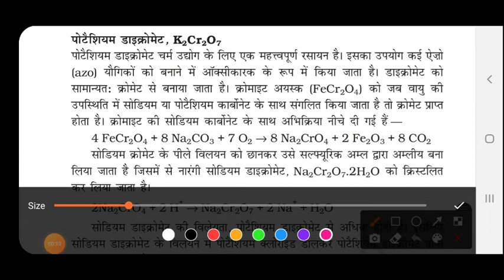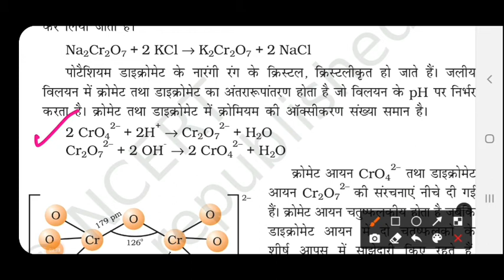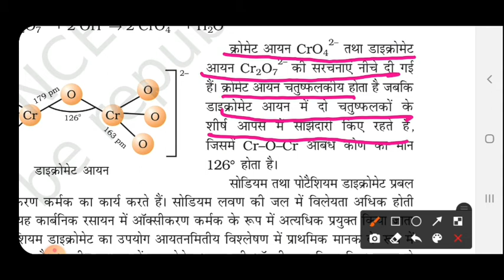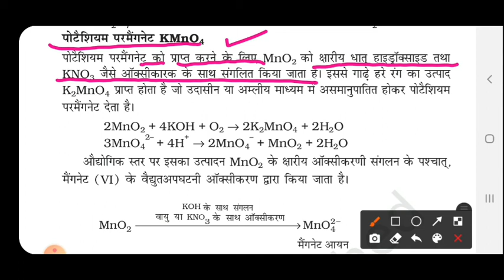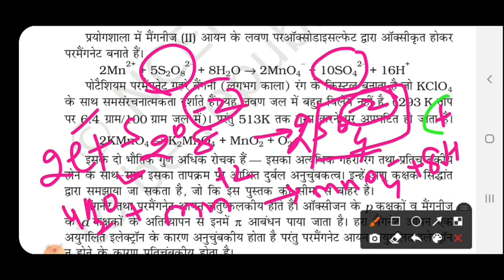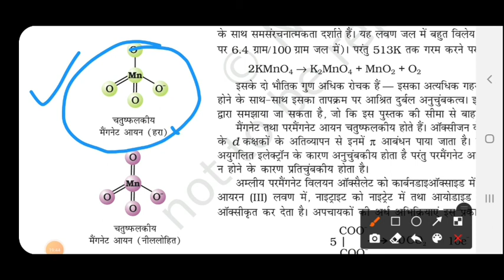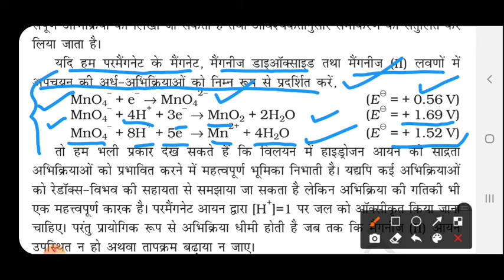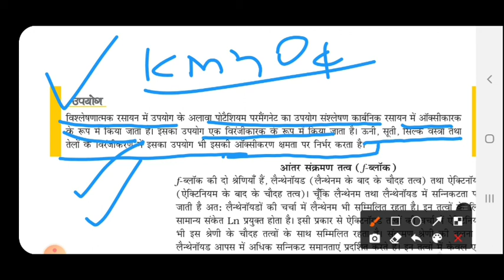d and f Block elements class 12|K2Cr2O7|KmnO4|Structure ,Reactions,uses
Is video me and f Block elements class 12 ke chapter 8 ke vibhinn topics ko discuss kiya gaya h.Jaise

✍Preparation Methods of K2Cr2O7.

✍Structure of Chromate and dicromate ion.

✍Chemical reactions of K2Cr2O7 .

✍Preparation Methods of KmnO4.

✍Structure of magnate and permanganate ion.

✍Chemical reactions of KMnO4 in acidic and Basic medium.